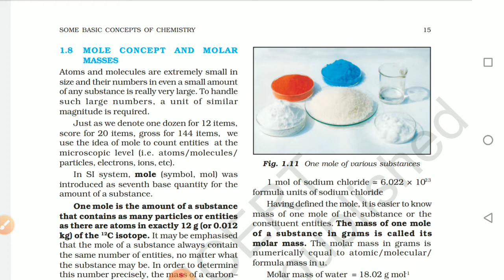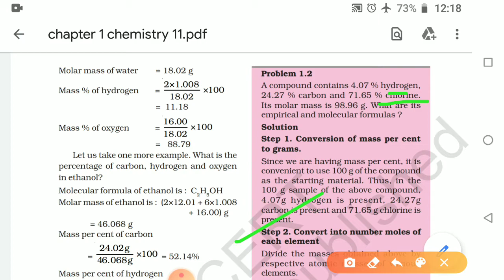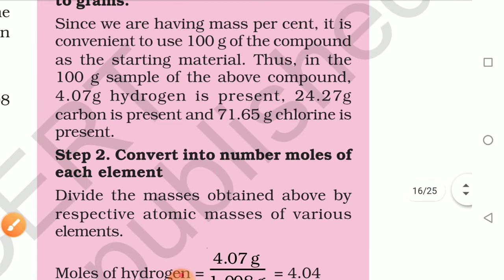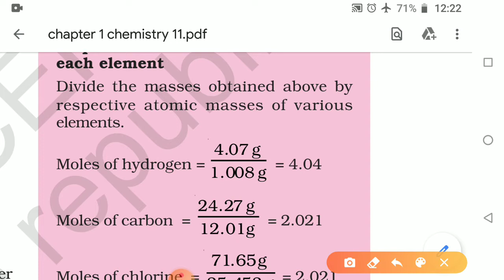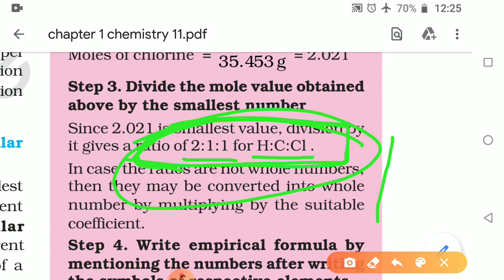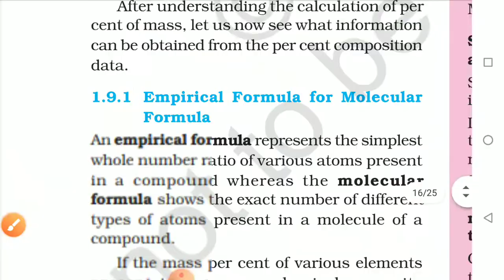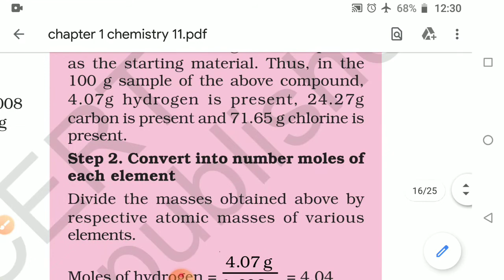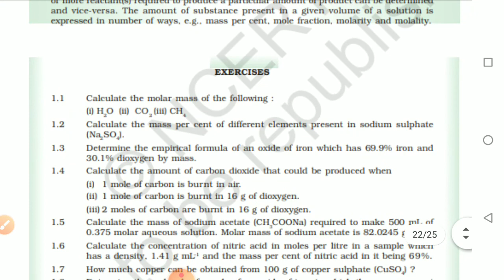Class11 chemistry Empirical formula and molecular formula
Welcome to cps online class